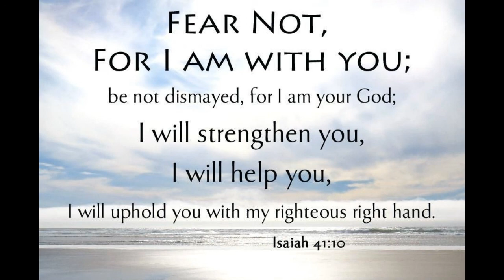DIAN BARNETT - I Won't have to cross Jordan alone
This has been a blessing to me